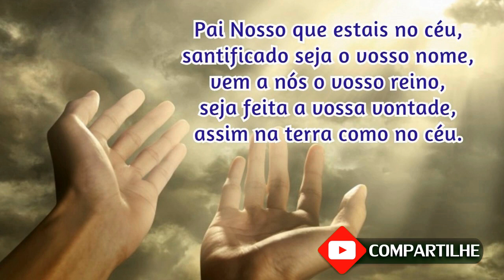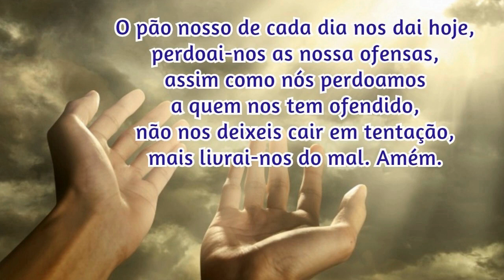21/03/2022 Oração da Manhã GRATIDÃO e PROTEÇÃO por MAIS UM DIA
📢  EVANGELIZE CONOSCO!